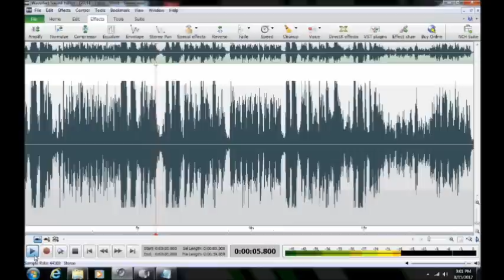University of Maryland Ghost Expedition 2012 ("Libby")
ITC ("Libby") captured by Maryland Paranormal Research ® at University of Maryland, Morrill Hall in College Park, Maryland on 13 May 2012.  Multiple possible disembodied voices (male and female) are heard on the P-SB7 (Spirit Box) responding to queries to identify themselves. The entities appear to self-identify themselves as "Alexa","Ruth" and "Libby." These could be among the core entities haunting Morrill Hall. The P-SB7 was set for the AM band with a 250 ms reverse sweep rate. [HEADPHONES RECOMMENDED][AUDIO ENHANCED]